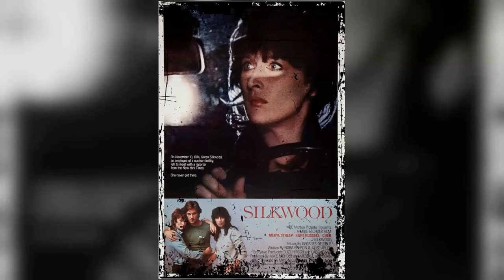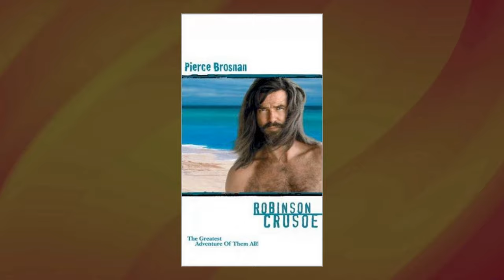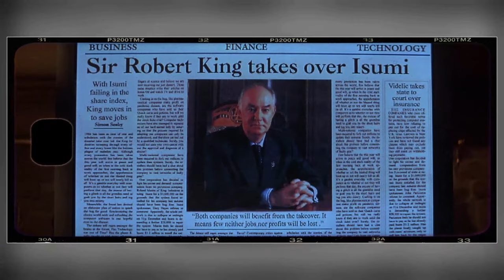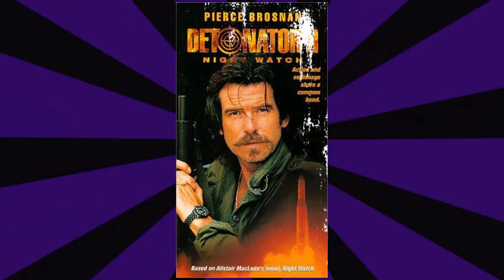Pierce Brosnan - Dark Secrets About A Beloved Hollywood Star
Welcome, classic movie enthusiasts! 🎥 Today, we pay homage to Pierce Brosnan, a true legend of the silver screen. 🌟

From timeless romances to thrilling adventures, Pierce Brosnan's versatile performances have left an indelible mark on cinematic history. 🎥

Join me as we delve into the enchanting world of Pierce Brosnan, discovering the trials and triumphs that shaped their journey to stardom.

🎬 Lights, camera, and let's celebrate the magic of Classic Hollywood with Pierce Brosnan as our shining star! ✨🎭
Filmography:
Four Letters of Love
Places, Please
The Last Rifleman
Fast Charlie
The Out-Laws
Black Adam
The King's Daughter
Cinderella
False Positive
The Misfits
Riverdance: The Animated Adventure
Eurovision Song Contest: The Story of Fire Saga
The Son
Final Score
Mamma Mia! Here We Go Again
The Pig on the Hill
Spinning Man
The Foreigner
The Only Living Boy in New York
A Christmas Star
I.T.
Urge
No Escape
Survivor
Some Kind of Beautiful
The November Man
A Long Way Down
The Love Punch
Bag of Bones
I Don't Know How She Does It
Salvation Boulevard
Remember Me
The Ghost Writer
Percy Jackson & the Olympians: The Lightning Thief
The Greatest
Thomas & Friends: The Great Discovery - The Movie
Mamma Mia!
Married Life
Shattered
Seraphim Falls
The Matador
After the Sunset
Laws of Attraction
James Bond 007: Everything or Nothing
Omega 'Die Another Day' Television Commercial
Die Another Day
Evelyn
The Simpsons
The Tailor of Panama
Heritage Minutes
Omega 'The World Is Not Enough' Television Commercial
The World Is Not Enough
Grey Owl
The Match
The Thomas Crown Affair
Quest for Camelot
The Nephew
Omega 'Tomorrow Never Dies' Television Commercial
Tomorrow Never Dies
Visa 'Tomorrow Never Dies' Television Commercial
Heineken 'Tomorrow Never Dies' Television Commercial
Robinson Crusoe
Dante's Peak
Mars Attacks!
The Mirror Has Two Faces
The Disappearance of Kevin Johnson
Omega 'GoldenEye' Television Commercial
GoldenEye
Tina Turner: GoldenEye
Detonator II: Night Watch
Love Affair
Don't Talk to Strangers
The Broken Chain
Mrs. Doubtfire
Detonator
Entangled
Running Wilde
Live Wire
The Lawnmower Man
Victim of Love
Murder 101
Mister Johnson
The Heist
Around the World in 80 Days
The Deceivers
Taffin
Noble House
Diet Coke Pierce Brosnan James Bond Style Television Commercial
The Fourth Protocol
Remington Steele
Moonlighting
Nomads
Nancy Astor
Play for Today
The Manions of America
The Mirror Crack'd
Hammer House of Horror
The Professionals
The Long Good Friday
Murphy's Stroke
The Unholy Trinity
Places, Please
The Last Rifleman
Fast Charlie
The Out-Laws
Black Adam
The King's Daughter
Cinderella
False Positive
The Misfits
The Son
Final Score
Spinning Man
The Foreigner
A Christmas Star
I.T.
Urge
No Escape
Survivor
The November Man
The Love Punch
Bag of Bones
Salvation Boulevard
Remember Me
The Ghost Writer
The Greatest
Mamma Mia!
Married Life
Shattered
Seraphim Falls
The Matador
After the Sunset
Laws of Attraction
Die Another Day
Evelyn
The Simpsons
Heritage Minutes
Grey Owl
The Match
Quest for Camelot
The Nephew
Tomorrow Never Dies
Robinson Crusoe
Dante's Peak
Mars Attacks!
GoldenEye
Tina Turner: GoldenEye
Love Affair
The Broken Chain
Mrs. Doubtfire
Detonator
Entangled
Running Wilde
Live Wire
The Lawnmower Man
Victim of Love
Murder 101
Mister Johnson
The Heist
The Deceivers
Taffin
Noble House
The Fourth Protocol
Remington Steele
Moonlighting
Nomads
Nancy Astor
Play for Today